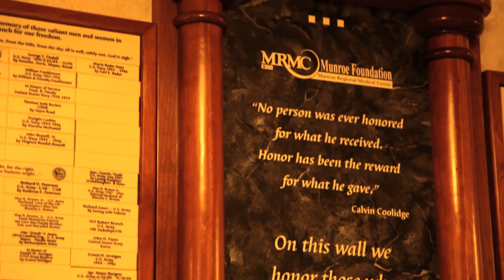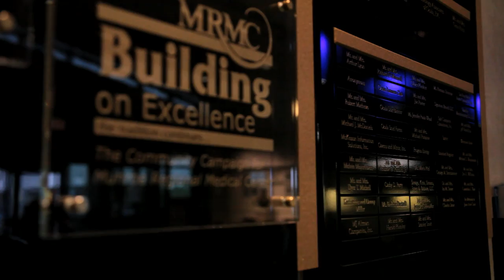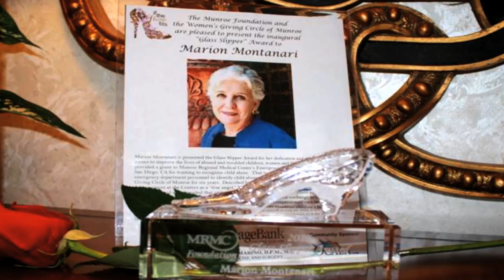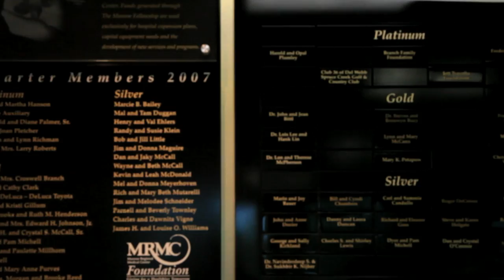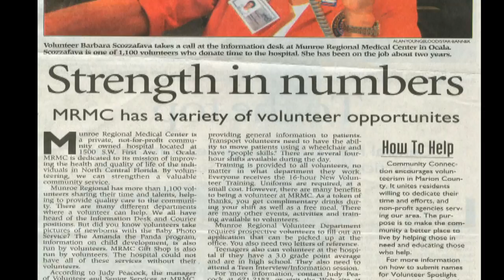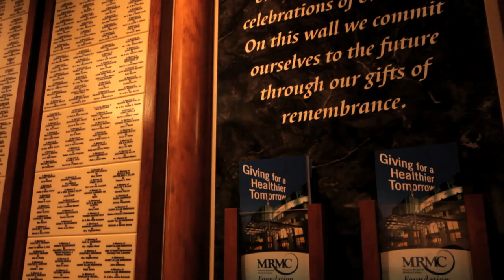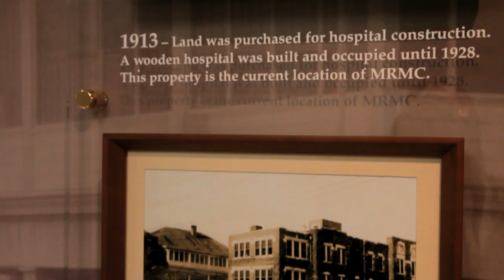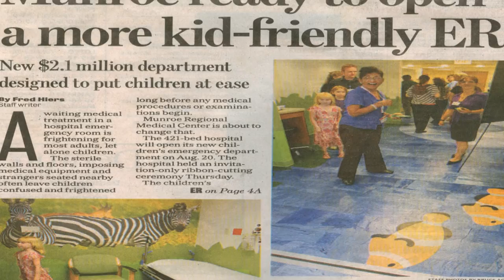A Look Back at the Munroe Foundation's Rich History (1985-2013)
This documentary highlights the Munroe Foundation's rich history and celebrates 28 years of improving healthcare in Marion County.